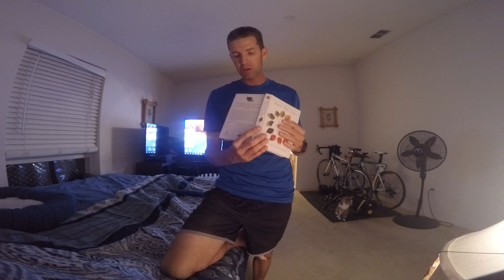365 DAY DEVOTIONAL- KEEP THE POWER SUPPLY OPEN-ROMANS 8:28